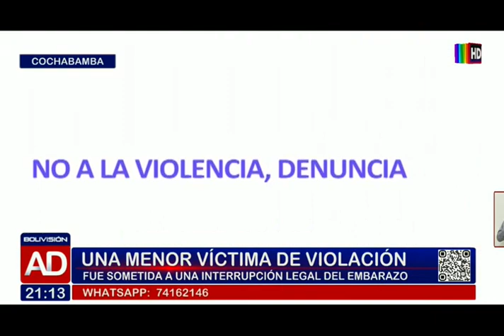"Abre los ojos": Una menor fue víctima de violación y sometida a una interrupción de su embarazo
Padrastro abusó de su hijastra dejándola en gestación, la menor fue sometida a una interrupción de su embarazo.